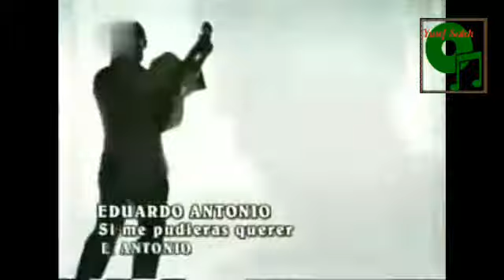EDUARDO ANTONIO - SI ME PUDIERAS QUERER. (VIDEO). CANCIÓN ROMÁNTICA.